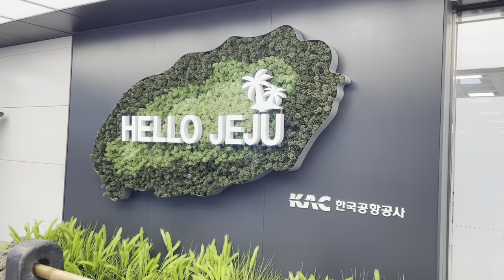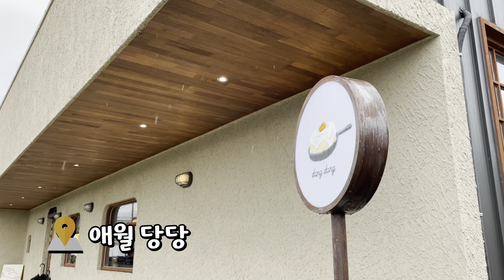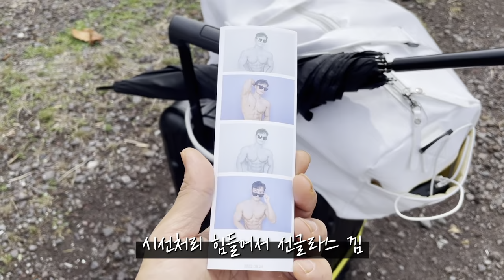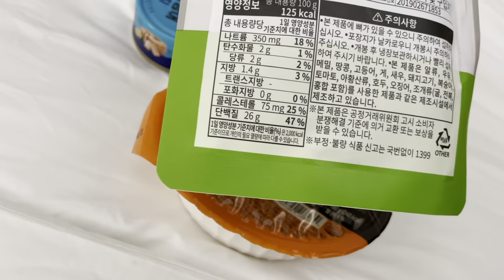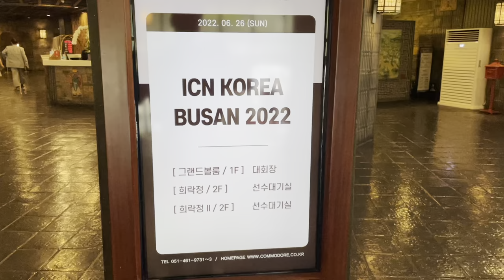✈️ 2박 3일 제주도 여행 브이로그🍊 | 감성 & 허세주의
2022년 시즌 종료 후
제주도-부산 일정으로 잠시 휴식을 취하고 왔습니다.

00:00 미리보기
00:31 브이로그 시작
01:00 동문재래시장
01:17 애월 당당 브런치
01:53 고독 시작
02:53 인디언 키친
03:42 숙소 - 와인 & 고기
05:13 2일차 - 고독 2
06:39 한림 앤트러사이트
06:51 바다
07:18 숙소
07:47 오지힐 베이커리
08:06 고독 3
08:42 3일차 - 고독 4
10:17 ICN 게스트 포징